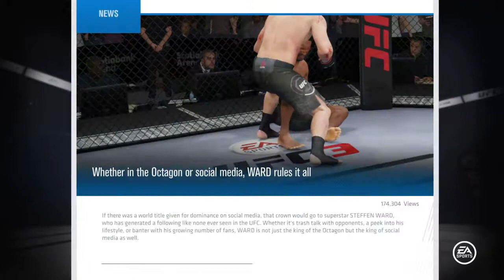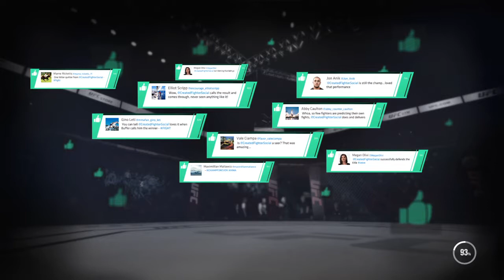EA SPORTS™ UFC® 3_2018 Career Mode - Best Knockout EVER?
Instant rematch after that? Really?